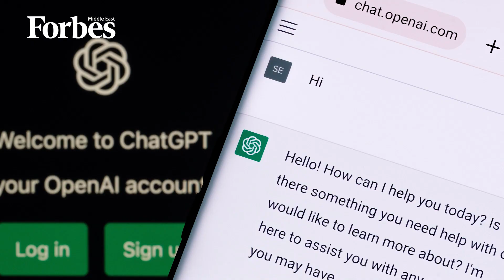Microsoft Faces EU Antitrust Case Over Activision Deal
Microsoft is facing an EU antitrust warning. However, on their part, Microsoft said they were willing to “address any marketplace concerns.” In addition, the company announced ChatGPT will be accessible via Microsoft's cloud.